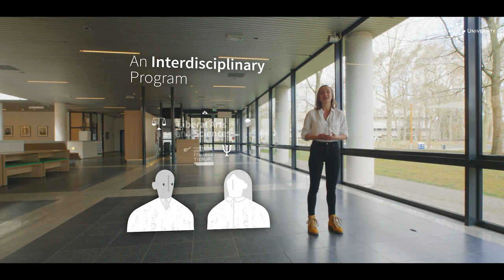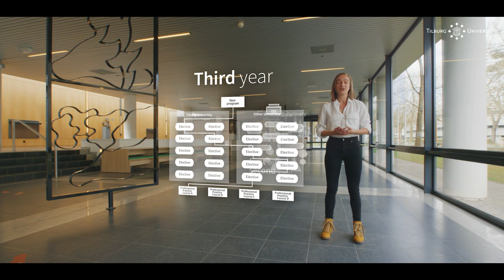Liberal Arts and Sciences at University College Tilburg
The Bachelor program Liberal Arts and Sciences at University College Tilburg is an interdisciplinary program that combines insights from a range of disciplines, such as law, philosophy, economics, sociology and so on. Tilburg University College offers a stimulating and supportive community in which the program is taught. The program gives you much opportunity to make your own choices regarding your classes, so you can tailor your education to your interests.

📖 In this video:
00:00 Intro
00:11 The Program
01:02 First and Second year
01:32 Third year
02:03 After Graduation
02:30 LAS at University College Tilburg